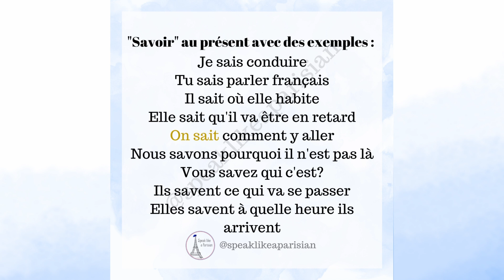How to say the verb "SAVOIR" (know) in French in the PRESENT tense, with examples! 🇫🇷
Here is how to conjugate the French verb "SAVOIR" (know) in the present tense, with examples!